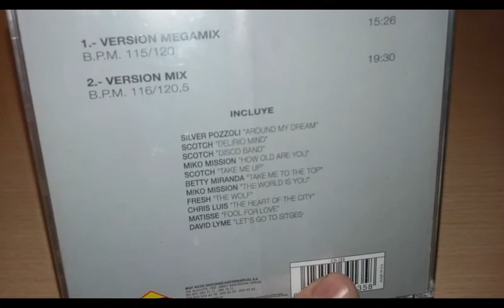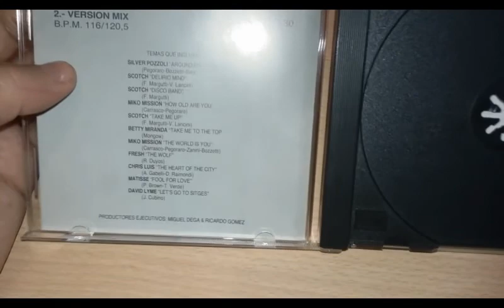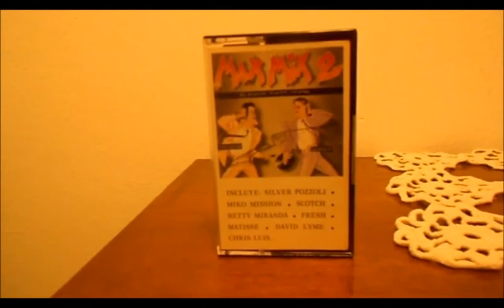Sonidos de una época: Max Mix 2 (Mike Platinas y Javier Ussía)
El primer Max Mix que pisó mi casa.

Disponible REMASTERIZADO en, entre otros, Amazon